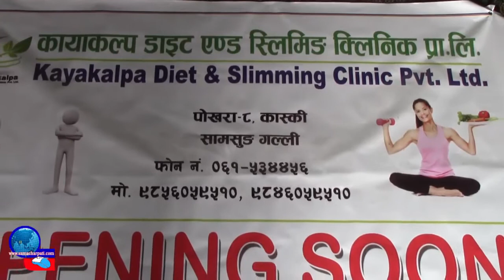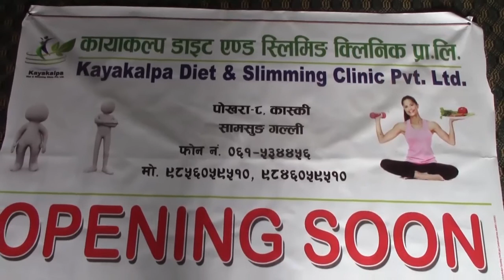अनावश्यक ताैल बढर हैरान हुनुहुन्छ ? आफ्नाे ताैललाई नियन्त्रण गर्ने यस्ताे छ उपाय Suman Gupta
Interview With Dietitian Suman Gupta Kayakalpa Diet & Slimming Clinic